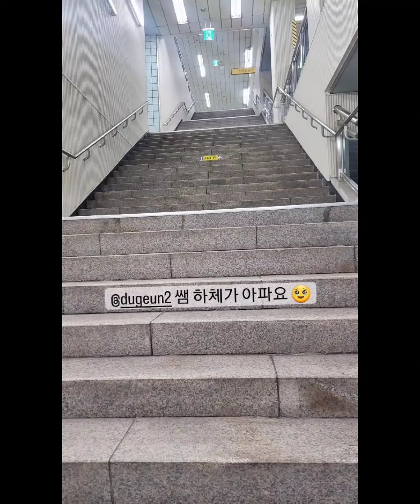김규종 KIM KYUJONG ❤️ 2023.04.30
KIM KYU JONG ♥️

✨️  KIM KYU JONG ♥️